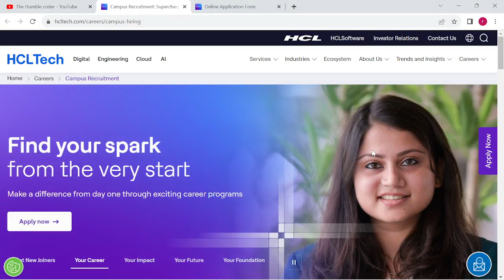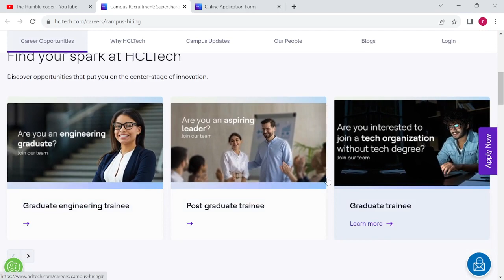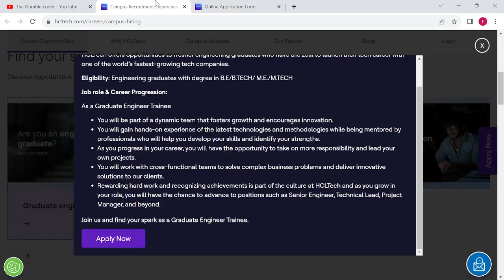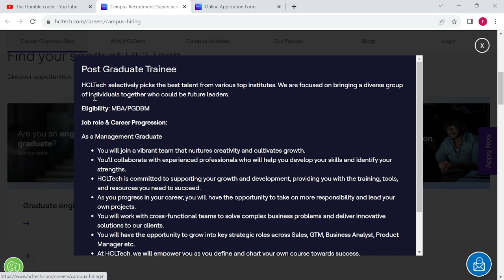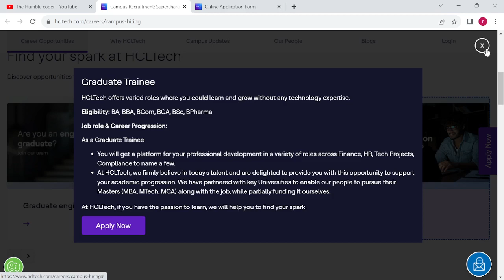HCL is hiring | Salary 4 - 6 LPA | No Experience Required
Topics Covered in this video :

latest job
latest jobs
latest jobs 2022 latest jobs in telugu latest job vacancy 2022 latest jobs notification 2022 in telugu latest job vacancy
latest jobs work from home
latest job recruitment 2022 latest jobs in telugu channel
off campus drive for 2022 batch off campus 2022
off campus colleges in du

The content in this video is strictly for educational and informational purposes only.